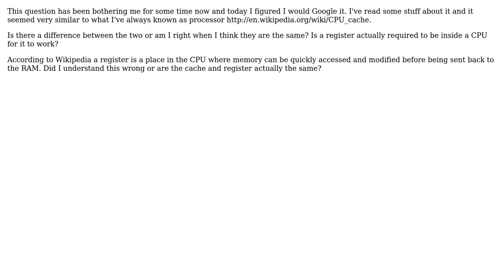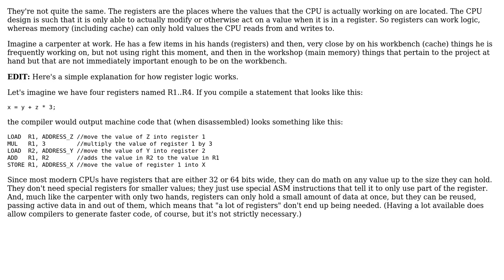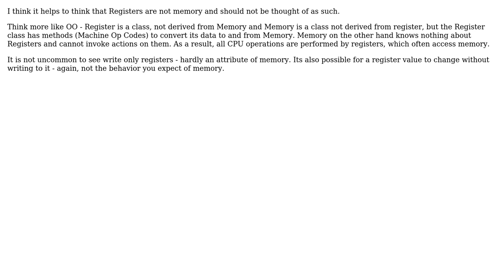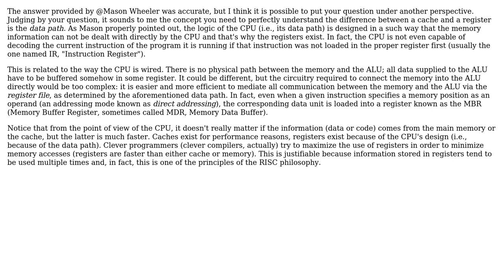Software Engineering: What are CPU registers? (4 Solutions!!)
Software Engineering: What are CPU registers?

With thanks & praise to God, and with thanks to the many people who have made this project possible! | Content (except music & images) licensed under CC BY-SA | Music | Images & others | With thanks to user Mohan PAKALAPATI user mattnz user Mason Wheeler user Jeroen user Humberto Fioravante Ferro user hippietrail and the Stack Exchange Network Trademarks are property of their respective owners. You are responsible for your own actions.